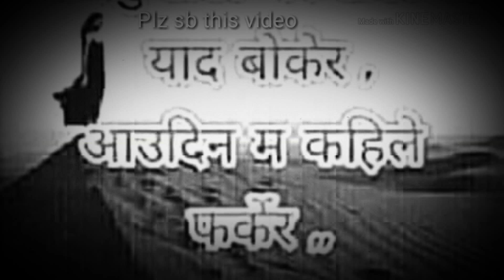Manxe khatam _2 new song Binod Vtn.mp4